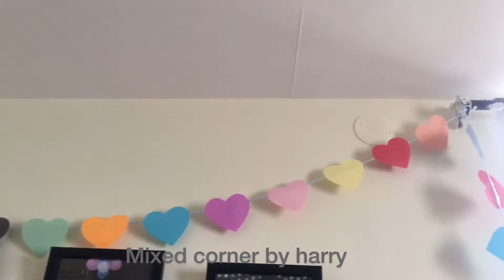Diy paper heart garlands❤️🧡💛💚💙💜